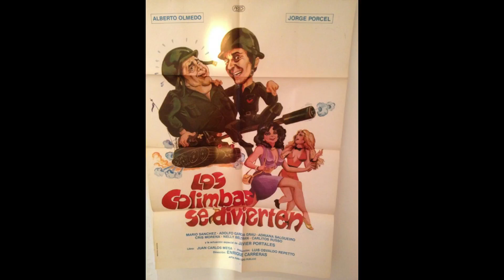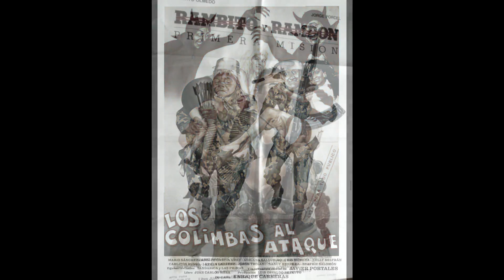Las Perlitas de Margal: Olmedo y Porcel de reciclaje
En esta Perlita te cuento como reciclaron el set de una película de aventuras fantástica co producción de Argentina y Estados Unidos para una de Olmedo y Porcel